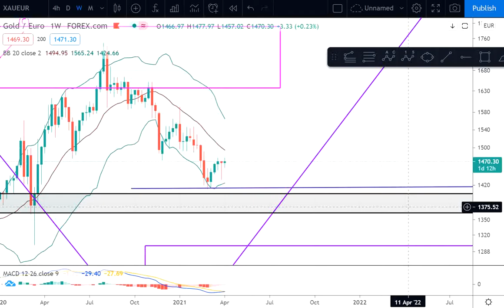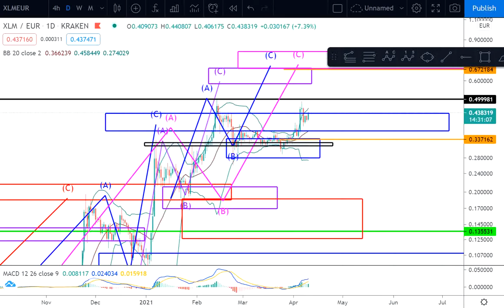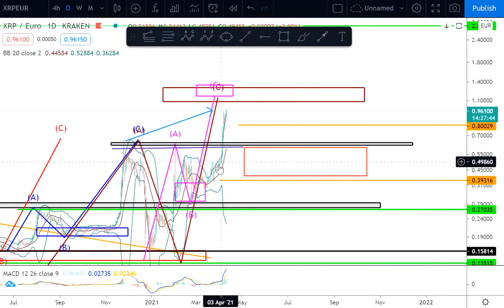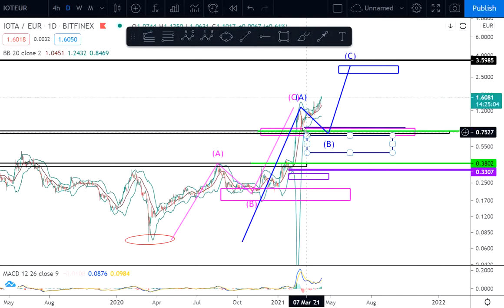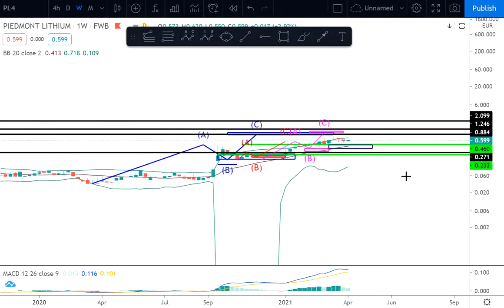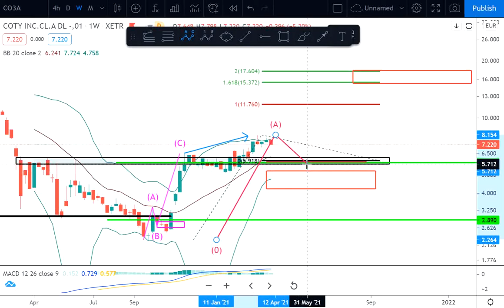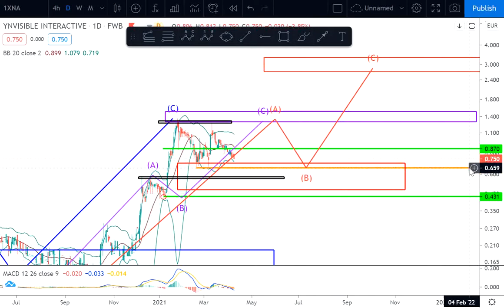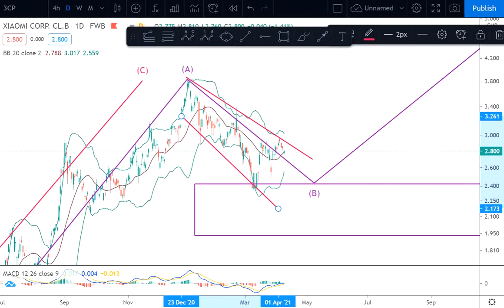Marktupdate Aktien ATH & Reaktionen Ethereum, Ripple, Gold, PlugPower, Organovo, Piedmont Lithium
Heutiges Thema: Update Chartanalyse - Reaktionen und All Time High

00:00 Einleitung
00:09 Gold
01:23 DAX
02:30 XLM Stellar
03:02 XRP Ripple
06:31 ETH Ethereum
07:48 BTC Bitcoin
08:17 IOTA
09:34 TRX TRON
10:28 CHZ Chiliz
11:04 NEL
11:27 PlugPower
12:05 Nordex
13:05 Piedmont Lithium
14:13 COTY
16:53 Taat
18:33 Ynvisible interactive
19:30 B2GOLD
20:14 Organovo
21:05 Xiaomi

gerne könnt Ihr unter der Woche Aktien vorschlagen.

Link zu meiner Telegramm Gruppe mit meinen Investments und Umsetzung

Dir gefällt der Beitrag und hast einen kontinuierlichen Mehrwert?
Dann unterstützen meine Arbeit und meine Seite:
Oder Du findest unter dem Link eine Möglichkeit mir
-Comdirect,
-Trade Republic (15€ Startguthaben für dich),
-BisonApp (10€ Startguthaben für dich bei min. Einzahlung 50€) und
-Consorsbank (20€ auf deinen ersten Sparplan) zu registrieren.

Weitere Beiträge auf Instagram:
Investmentteufel